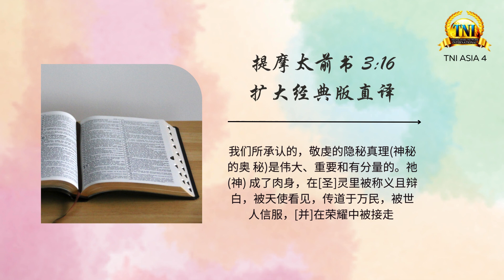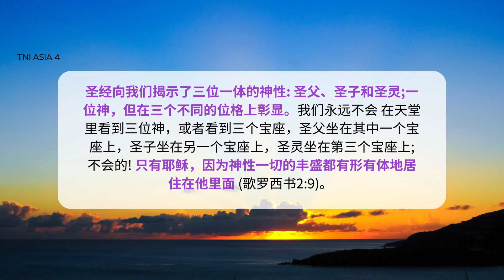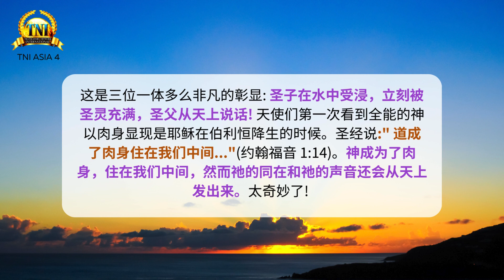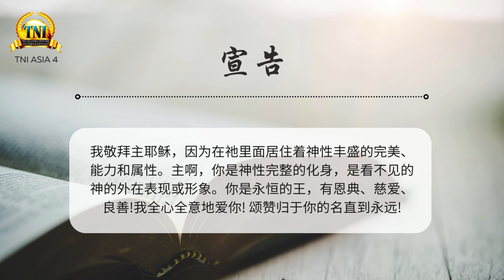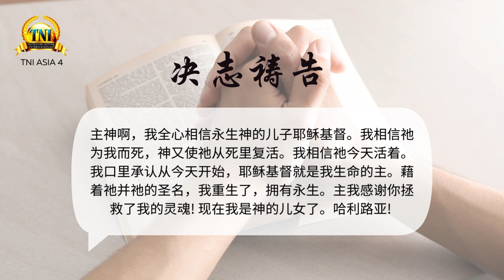神性的奥秘 ||| 11/12/2023 话语的实际 ||| PASTOR CHRIS OYAKHILOME